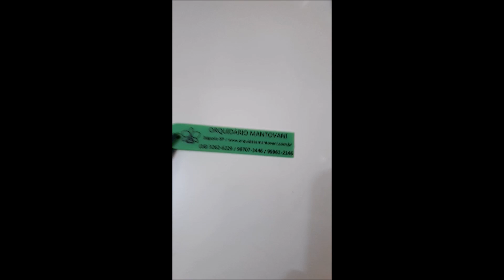Minha Luluzinha Chegou!!! Presente da Lu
Olá gente, estou muitíssimo feliz pois acabei de receber um presente especial da Lu, a Luciana Rangel do Canal "Luciana RR & As Orquídeas Na Janela". Justo véspera de meu aniversário, estou muito feliz, pois esse é um dos melhores presentes já recebido em meu aniversário, principalmente vindo dessa pessoa tão especial e gentil que é a Lu. Só tenho mesmo que agradecer.
Obrigado Lu. Que Deus venha te abençoar grandemente.
Bjsss!!!